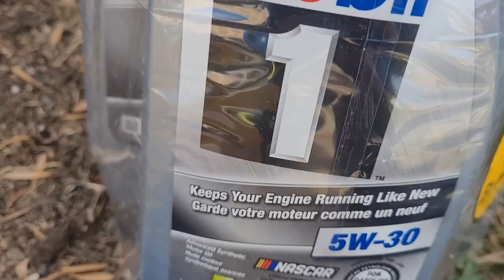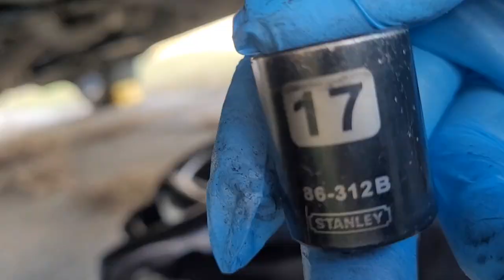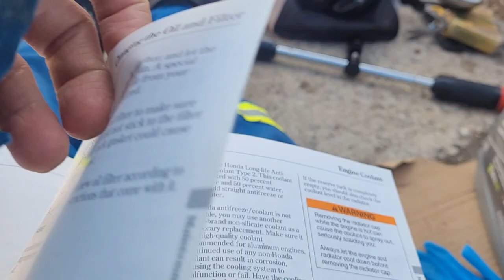2007 ACURA RDX 2.3 TURBO...papalitan ko ng langis ang makina at oil filter